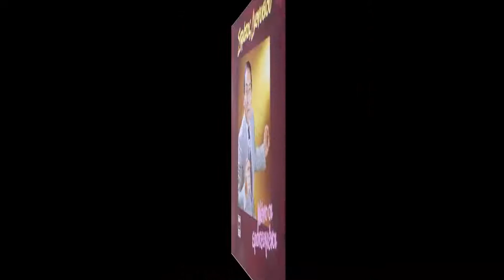Dionysiou, Stratos - O Paliatzis (Ο παλιατζής)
O Paliatzis       (Ο παλιατζής)

Στίχοι: Δημήτρης Γκούτης
Μουσική: Αντώνης Ρεπάνης

Πρώτη εκτέλεση: Στράτος Διονυσίου

Αυτό το σπίτι που το βλέπεις σκοτεινό
τον παλιατζή απόψε νά ’ρθει περιμένει
για να μαζέψει ακόμα ό,τι μένει
από μια αγάπη που χτυπήθηκε σκληρά
από του μαύρου χωρισμού τη συμφορά

Πάρε ό,τι θέλεις, παλιατζή
από μια αγάπη που δε ζει
αφού δε ζούμε πια μαζί

Πάρ’ το τσουβάλι κι έλα μέσα, παλιατζή
έχω ενθύμια πολλά να το γεμίσεις
Μάζεψε όλες τις σκληρές μου αναμνήσεις
δεν έχω δύναμη να βλέπω τα παλιά
που μου θυμίζουν μια χαμένη αγκαλιά

Πάρε ό,τι θέλεις...